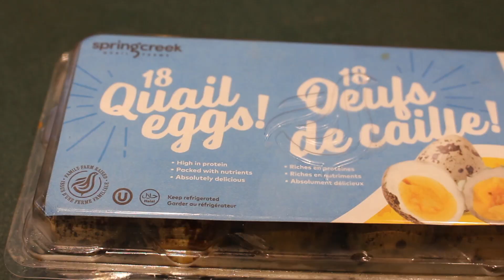QUAIL EGG BREAKFAST PIZZA